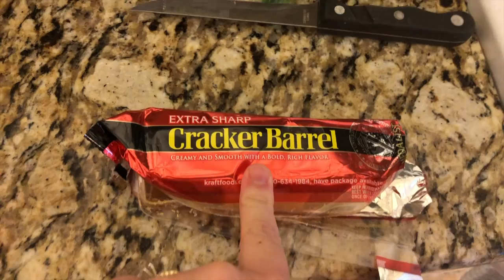Vlogmas Day 25 | Getting My Hair Did!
Today I got my hair done before my hair dresser is out in maternity leave. My family got into town for Christmas today so we’re just enjoying each others company!